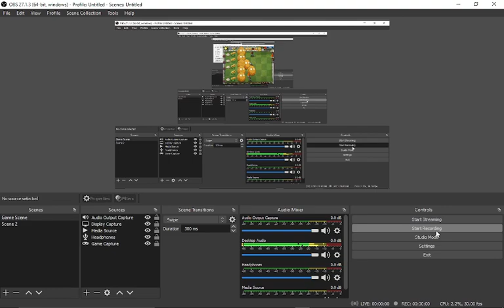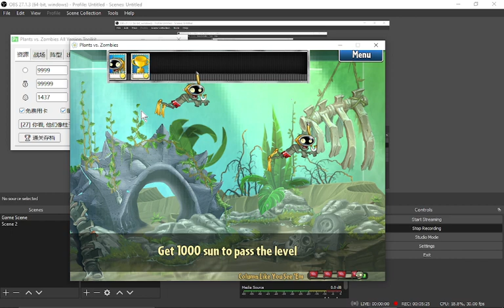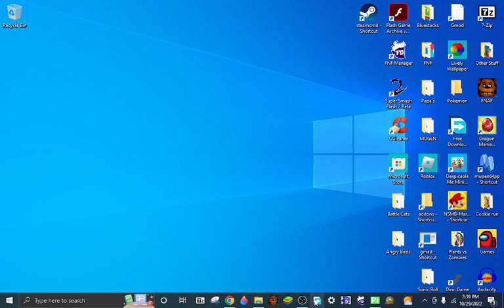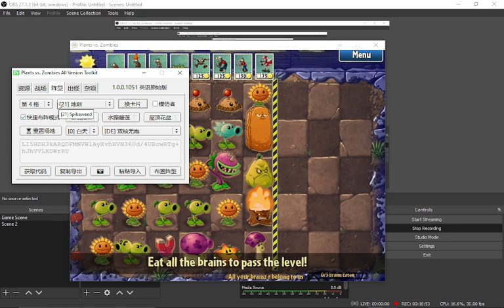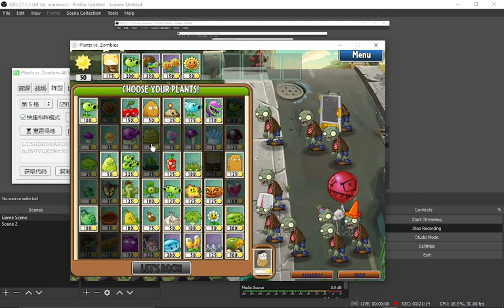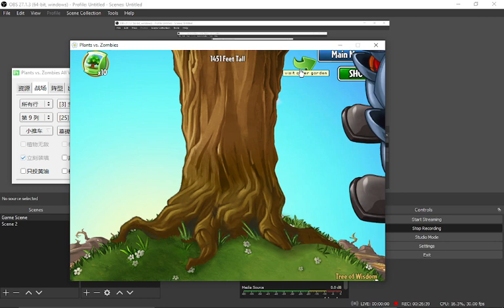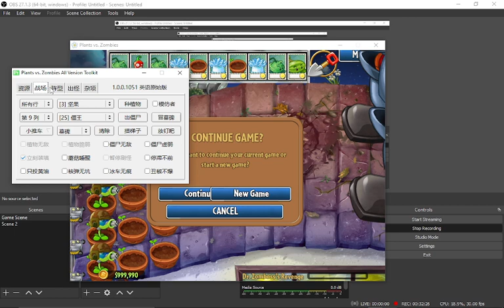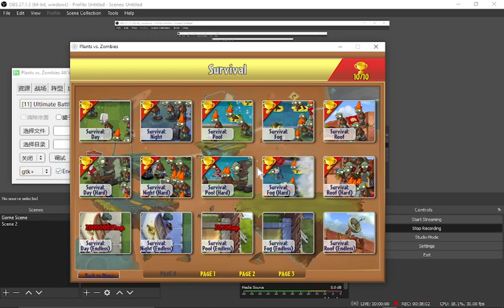Tearing up PVZ in one video!!!!!!!!!!!! (Monster Hacking with toolkit)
Breaking PVZ to the limits
Includes
Zomboss in many areas
BIG WALL NUTS
Floating Plants
Game Crashing
Zombie Swimming